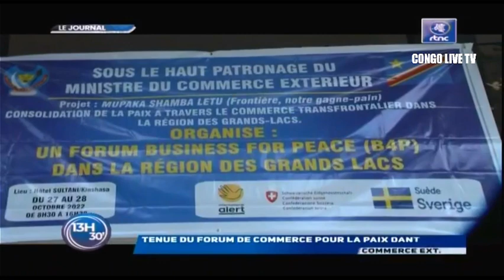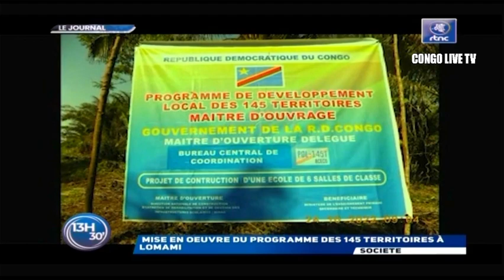🔴RDC : SUIVEZ LE GRAND JOURNAL DE CE VENDREDI LE 28.10.2022 RTNC EDITION 13H30